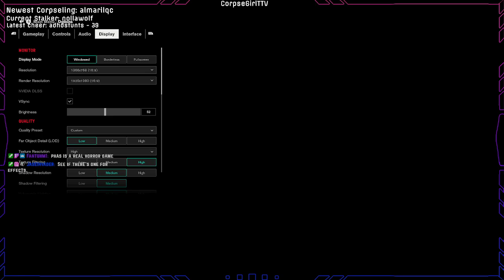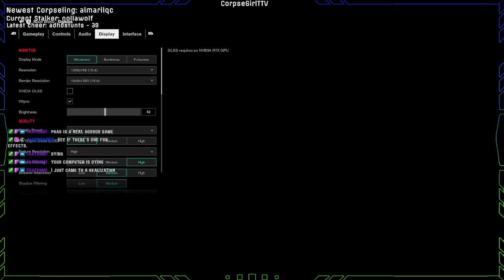Forcing NPC's to be my Friends